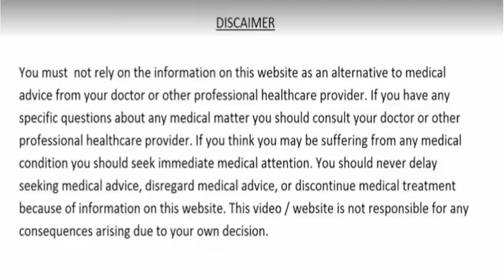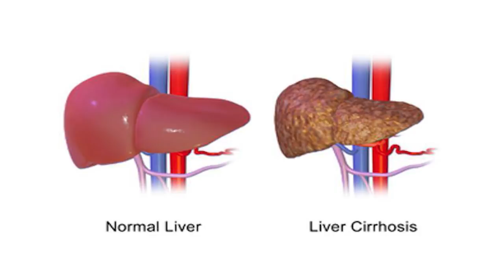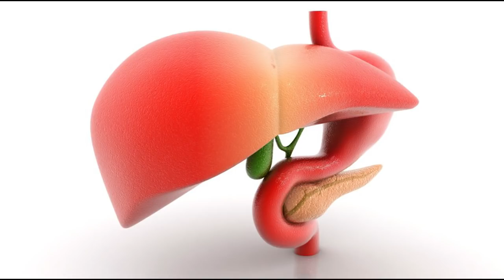लिवर के रोगियों के लिए अमृत हैं ये 4 चीजे | These Things Are Nectar For Liver Patients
लिवर हमारे शरीर का बहुत महत्वपूर्ण अंग हैं। लिवर खराब होने पर शरीर की कार्य करने की क्षमता न के बराबर हो जाती है। आप अपने भोजन में नीचे बताई गयी 4 चीजो को शामिल करे और एक से तीन महीने में लिवर की बीमारियो में जैसे liver Cirrhosis, liver fibrosis, fatty liver, आदि बीमारियो में अपना रिजल्ट देखिये।